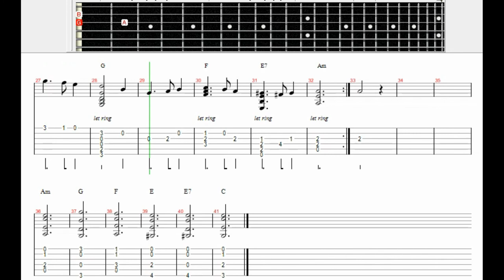Greensleeves Guitar Tabs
From a guitar lesson tutorial I made for a student.